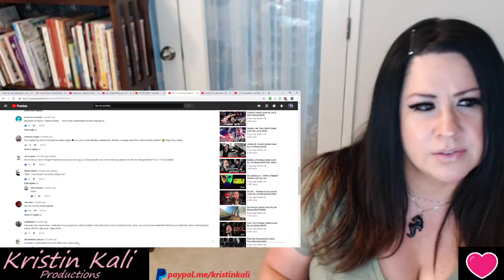TLC - No Scrubs (metal cover by Leo Moracchioli)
PLEASE TYPE DIRECTLY INTO THE URL for DONATIONS ONLY $5 per request/song. And $25 for reacting to Artists personal music.  I will refund monies if request is inappropriate or not a request/reaction that i am comfortable with. Donations are to help support a hobby/love of music & comedy reactions!   THANK-YOU- I am a Nurse & Mom Full-time FIRST!  I appreciate you ALL! *MUCH LOVE AND RESPECT.